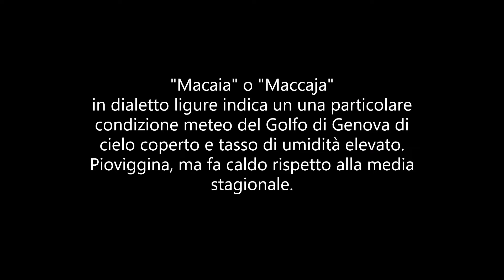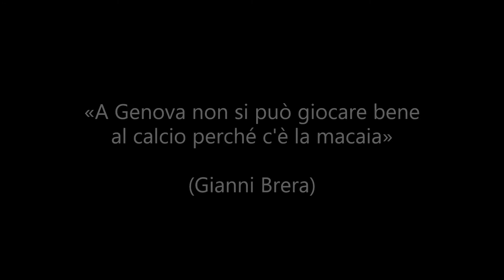Maccaja! #1 (APEMAN A77 ACTION CAM 4K)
"Macaia" o "Maccaja" in dialetto ligure indica un una particolare condizione meteo del Golfo di Genova di cielo coperto e tasso di umidità elevato. Pioviggina, ma fa caldo rispetto alla media stagionale.

«A Genova non si può giocare bene al calcio perché c'è la macaia» (Gianni Brera).

I video sono stati ripresi con APEMAN A77 4K Action Cam.